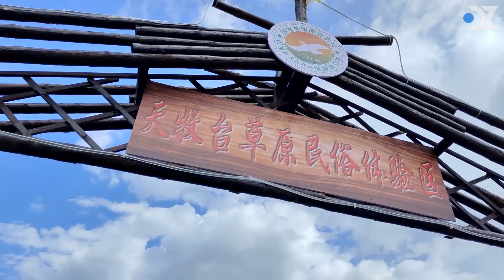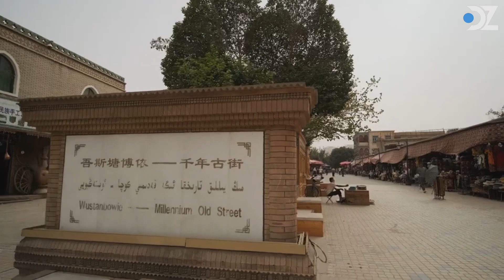Xinjiang: Provinsi Otonom China Yang Mirip Dengan Turki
Xinjiang, merupakan sebuah wilayah otonom di China yang menjadi rumah bagi masyarakat Etnis Uighur. Penduduk asli kawasan ini berasal dari ras-ras Turki yang beragama Islam, teruma suku Uighur yang mencapai 45.21 persen, dan Suku Kazakh yang mencapai sekitar 6.74 persen. Selain itu, terdapat pula Suku Han yang merupakan transmigran dari seluruh provinsi di China untuk mengimbangi etnis Uighur, yang hingga kini, Suku Han berjumlah sekitar 40.58 persen dari total populasi.